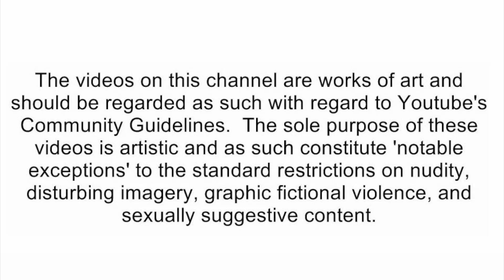Angry Neighbor Vandalizes Black Family's New Home. Then This Happens. [reaction]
🛑Social Media's🛑